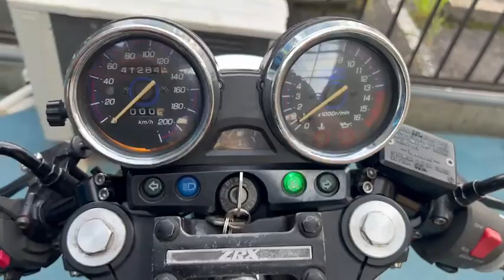ZRX400-II 1995年 中古車 バイクショップ名:ライゼモータース (ライゼェーレ株式会社)